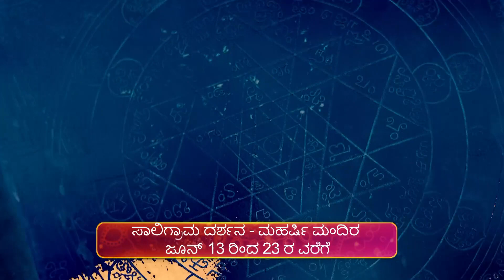Maharishi Vaani | Full Ep - 3003 | Jun 22 2023 | Zee Kannada